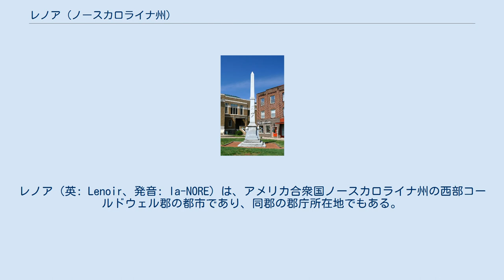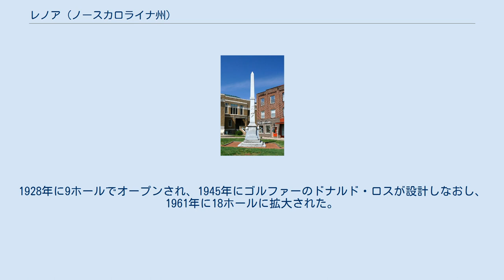レノア (ノースカロライナ州)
レノア（英: Lenoir、発音: la-NORE）は、アメリカ合衆国ノースカロライナ州の西部コールドウェル郡の都市であり、同郡の郡庁所在地でもある。
2010年国勢調査での人口は18,228 人だった。
ブルーリッジ山脈の麓に位置している。
北東にはブルーリッジ山脈の支脈であるブラッシー山地がある。
市域のすぐ東にあるハイブリテン山がブラッシー山地の西端になっている。
 レノアは地元ではユニフォーと呼ばれるヒッコリー・レノア・モーガントン大都市圏の主要都市の1つである。
 レノアの市名は、アメリカ独立戦争時の将軍で、ノースカロライナ州初期の政治家であり、現在のレノアの北に入植したウィリアム・レノアにちなんで名付けられた。
その引退後の家はフォート・デファイアンスであり、観光地になっている。
なお、同じノースカロライナ州にあるレノア郡もウィリアム・レノアにちなんで名付けられたものだが、この郡は州内でも東部にあり、レノア市とは直接の関係が無い。
 市内のアメリカ合衆国国家歴史登録財としては、次のものがある。
フォート・デファイアンス、コールドウェル郡庁舎、レノア中心街歴史地区、レノア・グラマースクール、レノア高校、メアリーズグローブ（邸宅）、エドガー・アラン・ポー邸である。
 レノア市は2008年の全米都市賞を受賞した都市の１つになった。
 ブロイヒル家具会社は国内最大級の家具会社であり、ヘリテージ・ホーム・グループ（KPSキャピタル・パートナーズ）に属している。
近年レノアにあった本社を閉鎖した。
家具産業はレノア市最大の雇用主だった。
バーンハート、キンケイド、フェアフィールドの各家具会社もレノア市とその周辺にある。
しかし1980年代、これらの会社は消費者の動向を反映してそのビジネスモデルを変え、レノアにあった家具工場の幾つかを閉鎖した。
近年、地域の家具製造施設が統合され（トマスビル、テイラーズビル、ノースウィルクスボロなど）、レノア周辺の産業の中でそこそこの地位を得てきた。
現在では医療と教育産業が地域最大の雇用主である。
 フォート・デファイアンス、ウィリアム・レノアの家 Google, Inc.がレノアにサーバー・ファーム、すなわち「データ・センター」を持っている。
レノア市、コールドウェル郡、ノースカロライナ州が2007年にグーグルのサーバー・ファーム建設を誘致するために与えた経済開発優遇策の性格、量、潜在的利益について議論があった。
この投資のあまり祝されない恩恵は、建設時の雇用と費用、中心街の外にあった短時間のサーバー・ファーム投資、ダセンテック、さらにグーグルによる地元の慈善と教育に関する動きだった。
 大都市圏の造園業者に根回しした大型の苗木を運ぶ苗木卸売り業が、過去75年間というもの地域の強力な雇用源となってきた。
ロジャー・コフィ・アンド・サンズ・ナースリーといった会社が最近3ね名kンで販売額を増やしている。
バレービュー・ナースリーは第3世代苗木業であり、東海岸や中西部北部の高級住宅に直接運ばれる高品質の樹木や灌木の伝統を引き継いでいる。
地元苗木業者は人口の約2%を雇用している。
 ハイブリテン山 レノアはコールドウェル郡中心の南東にあり、座標では 北緯35度54分30秒 西経81度31分48秒 / 北緯35.90833度 西経81.53000度 / 35.90833; -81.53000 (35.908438, -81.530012)に位置している。
レノアの南はハドソン町とカジャズマウンテン町、南西はゲイムウェル町と接している。
 レノアはアメリカ国道64号線と同321号線の交差点にある。
国道64号線で東に42マイル (68 km) でステイツビル市に、南西は15マイル (24 km) でモーガントン市に通じている。
国道321号線では、北に27マイル (43 km) でブーン町に、南西に17マイル (27 km) でヒッコリー市に至る。
ローワー・クリークの流域にあり、東はブラッシー山地、西はブルーリッジ山脈にはさまれている。
ローワー・クリークは南西のカトーバ川バレーに流れている。
 18ホールのレノア・ゴルフクラブはギョウギシバが使われる6,385ヤード (5,838 m) のコースであり、コースレイティン...